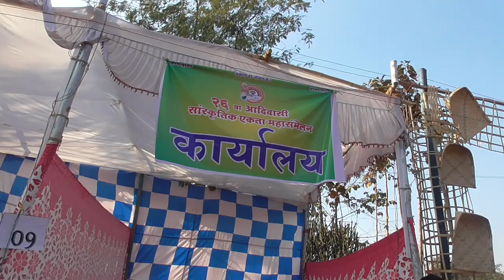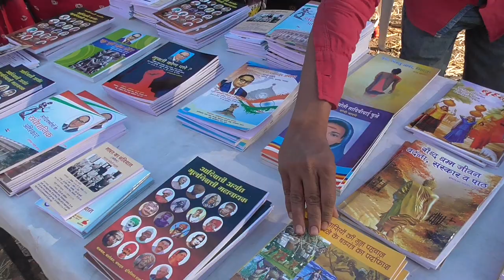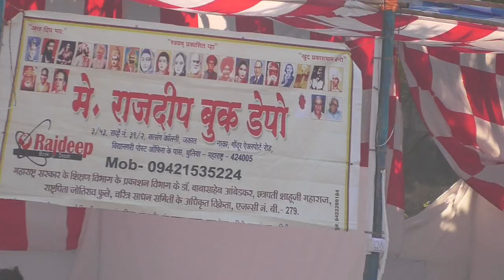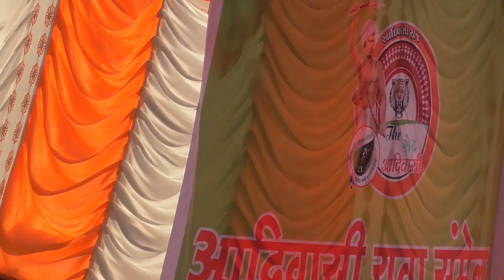!!पहला दिन 26 वां आदिवासी सांस्कृतिक एकता महा सम्मलेन सिलवासा दादरा नगर हवेली !!